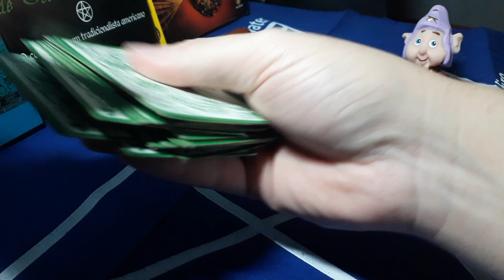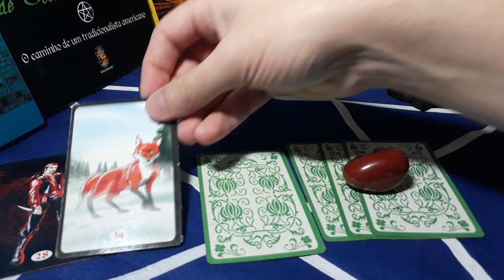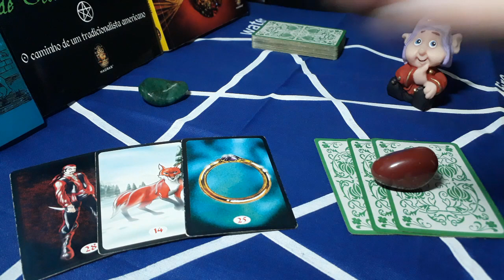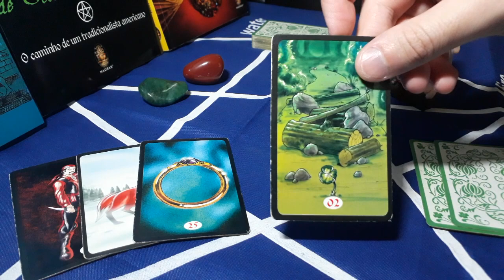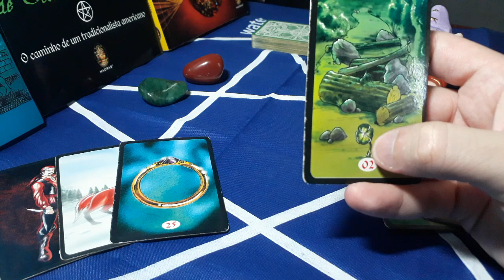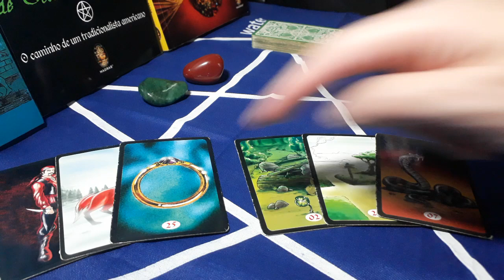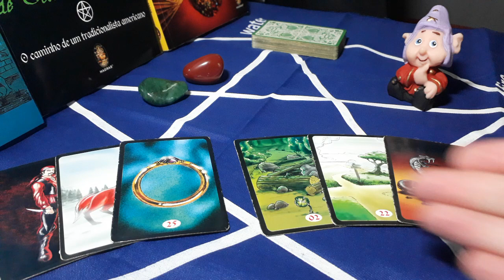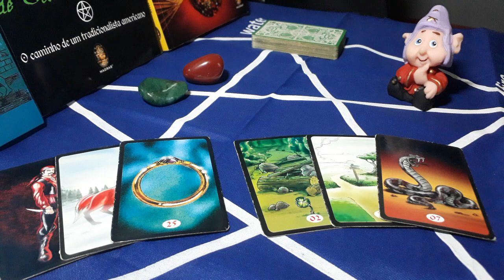Nossa relação/nosso contato vai melhorar?